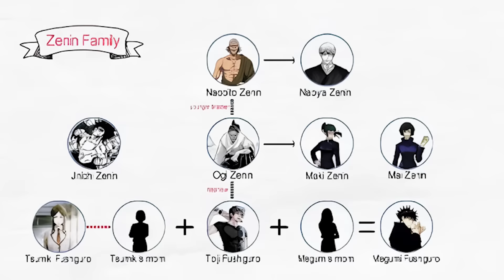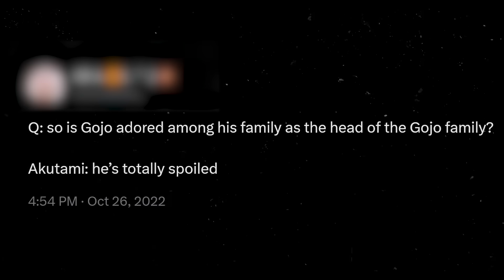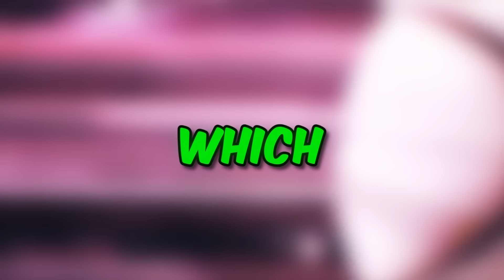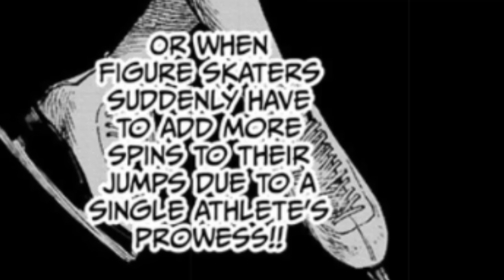Satoru Gojo's Disturbing History - All Six Eyes Users & Gojo's Family EXPLAINED | JUJUTSU KAISEN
Satoru Gojo is officially the STRONGEST Sorceror to ever live after defeating Ryomen Sukuna thanks to the power of Limitless and The Six Eyes, which are genetic cursed techniques/abilities of the GOJO CLAN, one of the 3 great Jujutsu families. Right now the Gojo clan is carried by Satoru alone but...where did they originate and why are they the most BUSTED clan in Jujutsu Kaisen?

TIMESTAMPS:

0:00 - Gojo's Relation to the Sugawara Clan
4:07 - The Importance of the Six Eyes
8:27 - Kenjaku's Plans to Stop The Gojo Clan & Six Eyes
10:22 - Kenjaku Sealing Gojo Was His UNDOING!